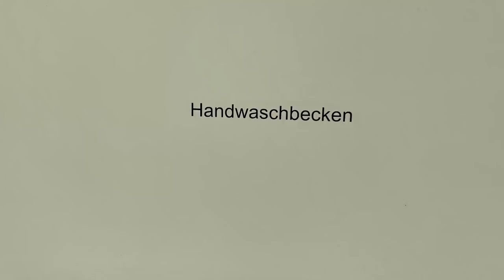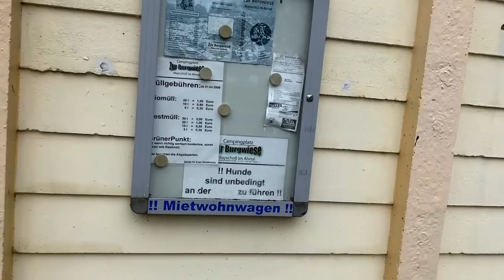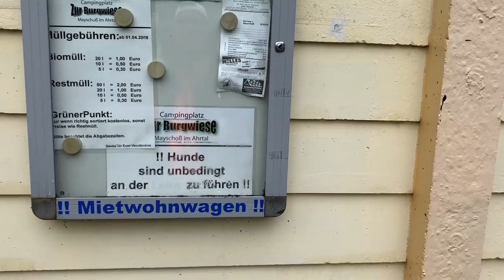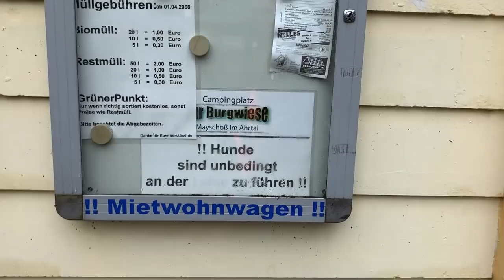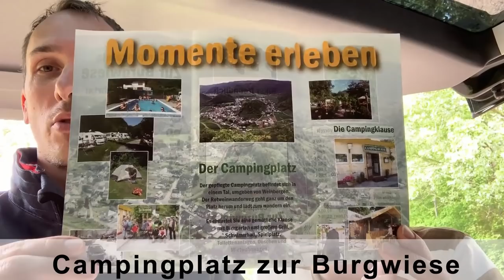Vorstellung Campingplatz "Zur Burgwiese" Mayschoss [hoffentlich gibt es ihn noch lange]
Heute stellen wir euch den Campingplatz "Zur Burgwiese" vor. Nicht wundern im Video sind wir so döselich den Namen korrekt auszusprechen.  Wir hoffen das dieser Platz bestehen bleibt, da er ggf. für Bauland platt gemacht werden soll. Das Ahrtal braucht solch Plätze und die Gäste danken es dem Tal.